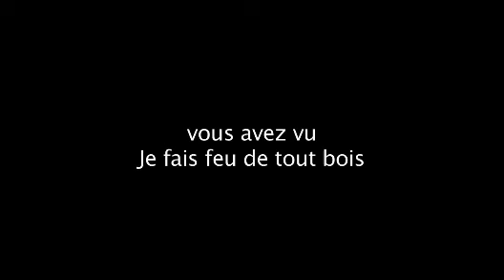statue fréres Cohen